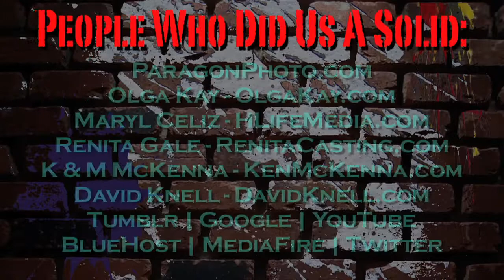Crash The Cinema - One Sound Film Review - Weekend Assignment #1 - "ROBIN HOOD"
Crash The Cinema presents "Sounding Off", the one sound film review contest.  Every weekend, new movies come out.  You assignment is to go see these films, get in front of your camera, and record yourself making a single sound that completely sums up EVERYTHING you thought about the film.  At most the video can be 5-seconds in length.

From the videos that were submitted by all you Crashers out there, we will random select one of you to receive a $20 iTunes gift credit!!!

Just be sure to get your review of that weekend's newest film in before each Sunday at 11:59pm to be eligible to receive the $20 iTunes gift.

Credit: Original music by Matthew Solomon.